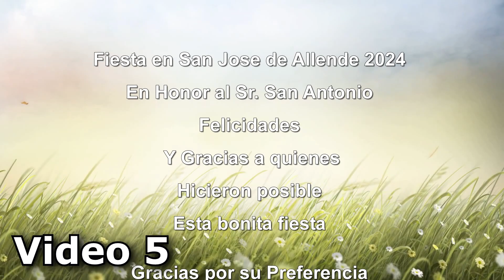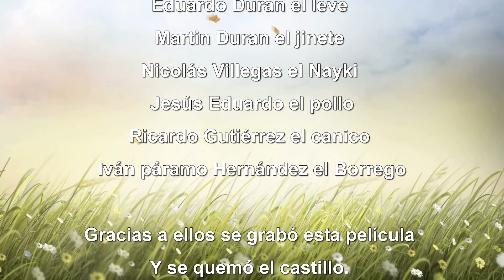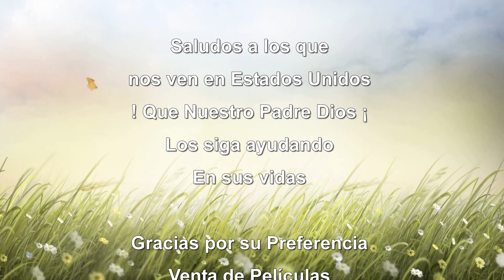Fiesta en San Jose de Allende 2024 Video 5